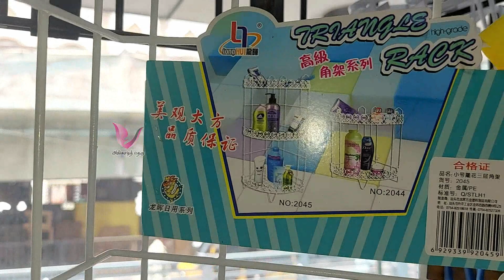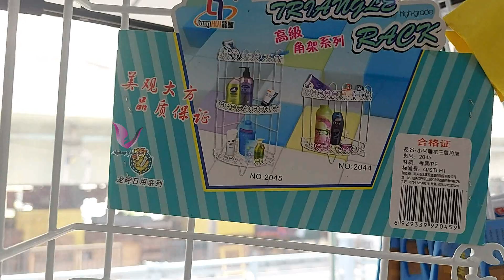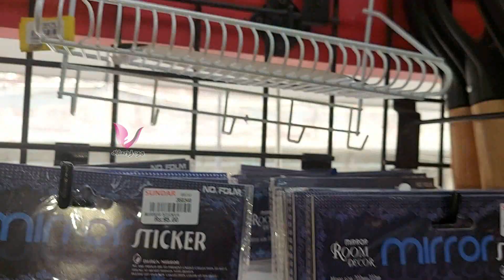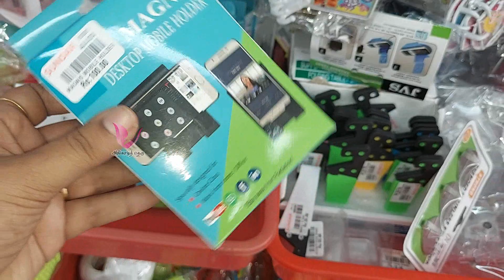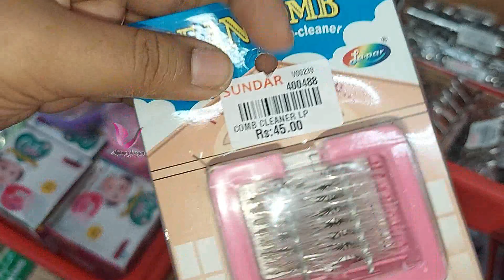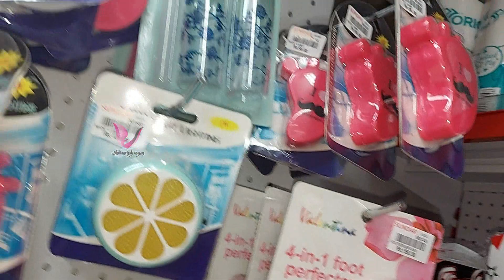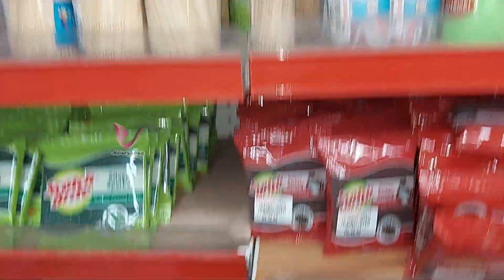Rs 26/- ONWARDS T.Nagar Sundar Metals New Arrivals Kitchen & House Organizers Collection's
T. Nagar Sundar Metals 20 Smart And Helpful Kitchen Tools You Must Have , Tools & Gadgets  ,Lowprice, t nagar sundar metals, T.Nagar Sundar Metals New Arrivals Cookware Collection's , Wooden Jar , Oil Containers , Organisers, angadi theru shopping channel, T. Nagar Sundar Metals Kitcheneed Collections , T. nagar Sundar Metals High Quality Stainless steel Collections, Space saving Organizers,

Address :
Sundar metals,
Shop No. 63, Next To Sriram Dresses, N Usman Rd, T. Nagar, Chennai, Tamil Nadu 600017